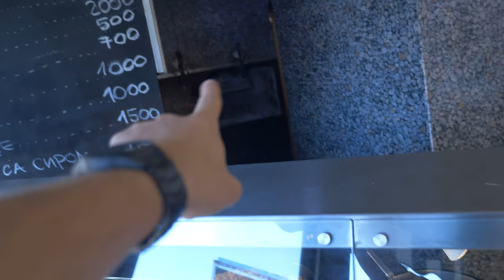Trying Different FOOD in SERBIA! 🇷🇸 Is it Worth it?!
Serbian Food Review as we eat delicious meals in Belgrade!
Do you have any questions about Belgrade? Share with us your thoughts, your ideas and your Belgrade experience. By clicking like you will help this video to be visible to others.

Please do "LIKE" the video if you enjoyed!